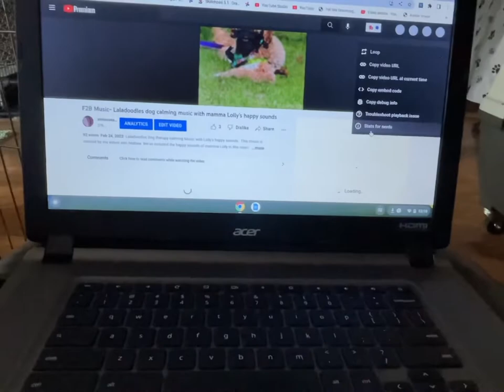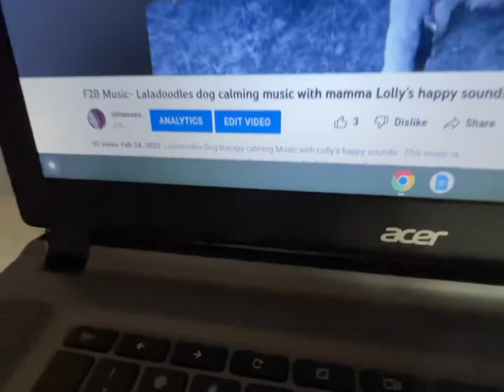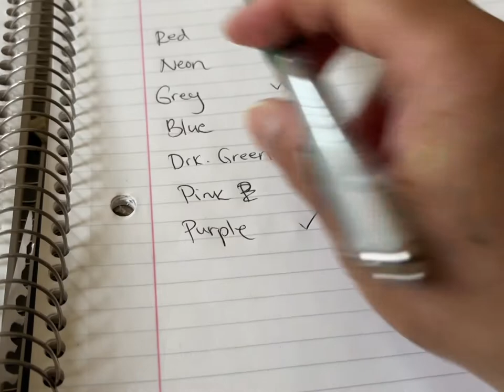Lolly’s Puppies Crate Training with Music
Puppies Crate Training with Music